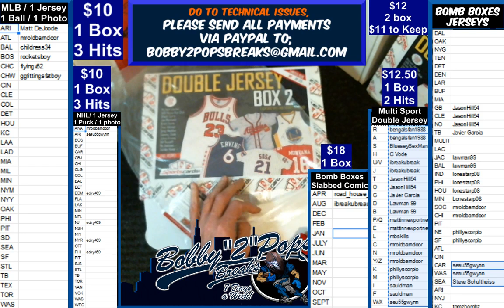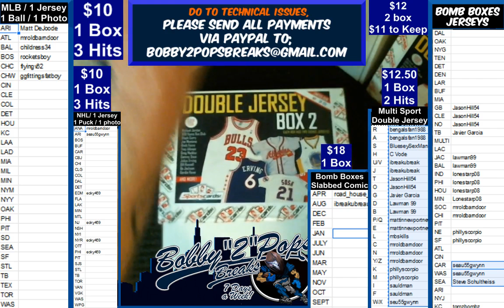5 13 19 Sportscards Double Jersey 1 Box Break V Farragamo and E Giacomin and J Winslow